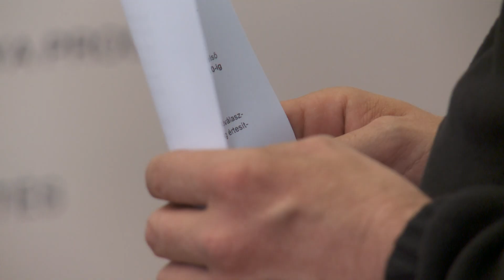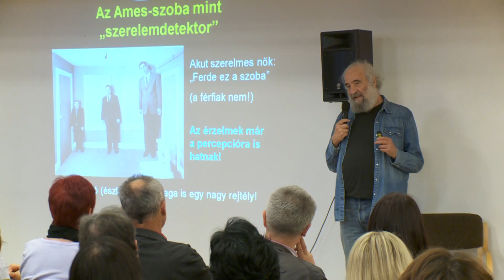KanizsaTV Híradó - 2017. április 27.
FesztiválozuNK – a P-nappal elkezdődött a Kanizsa Fest, egész hétvégén programok sokasága várja a kanizsaiakat.

Iskolatörténeti siker – országos versenyeken remekeltek a thúrys diákok.

Apródok – a huszárság hagyományaival ismerkedtek az óvodások a Thúry György Múzeumban.